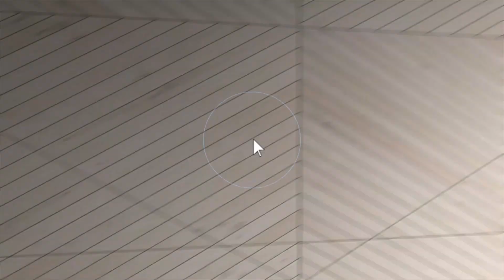1521 Ridgewood Dr Washington, PA, 15301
This video is about: 1521 Ridgewood Dr Washington, PA, 15301
Welcome to the home you've been eagerly anticipating. Step inside this well-maintained solid stained brick ranch that exudes charm. Enjoy the seamless open concept from the kitchen to the dining room. Convenient main floor laundry adds to the appeal. Ample paved parking is available. Entertain loved ones on the back patio that overlooks the fenced-in yard. The versatile space downstairs offers endless possibilities. Conveniently located near the highway, restaurants, and shopping. Welcome home!